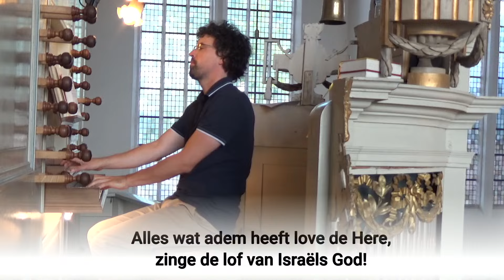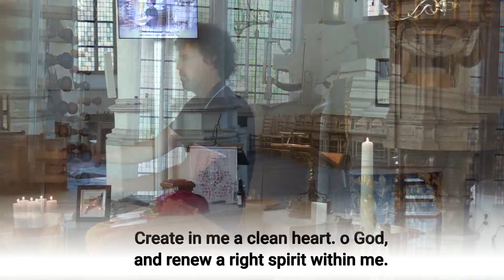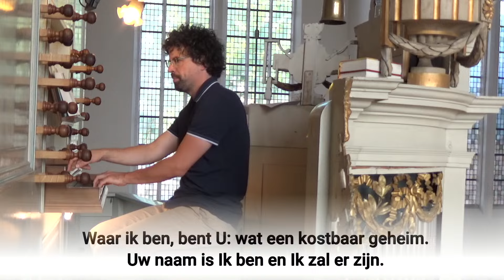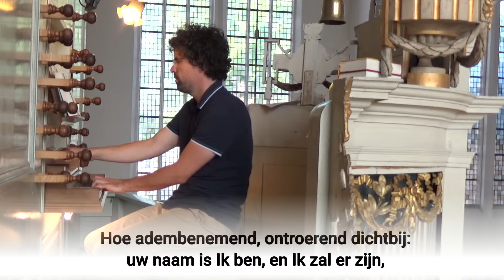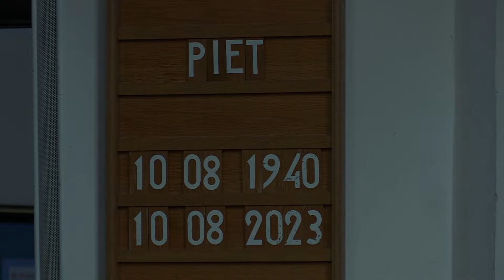Dankdienst voor het leven van Pieter Verhoeven, woensdag 16 augustus 2023